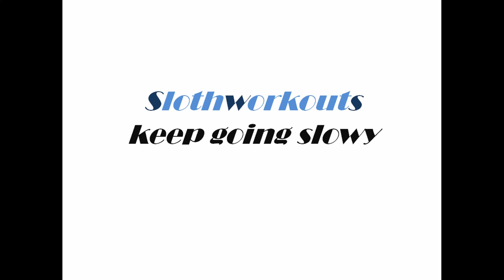1107squatday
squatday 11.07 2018